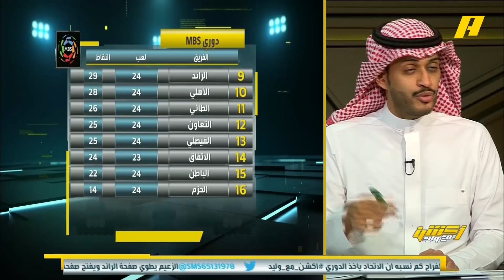تركي الغامدي: التعاون في الترتيب الحالي بالدوري بسبب الجدول الصعب والحظ العاثر لكنهم قادمين بقوة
تركي الغامدي: التعاون في الترتيب الحالي بالدوري بسبب الجدول الصعب والحظ العاثر لكنهم قادمين بقوة لأنهم يملكون الأسماء الحاسمة .. أستبعد الهبوط ويستحقون الدعم من جماهير الأندية الأخرى .. نريد الحفاظ على المقاعد الآسيوية